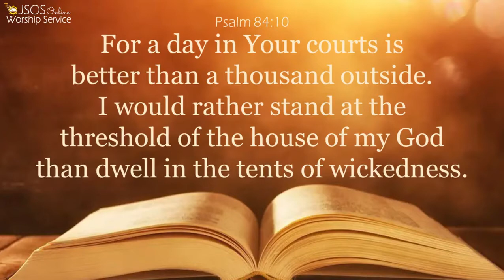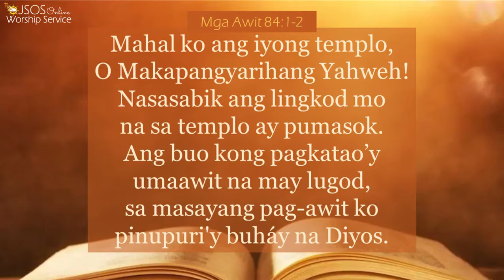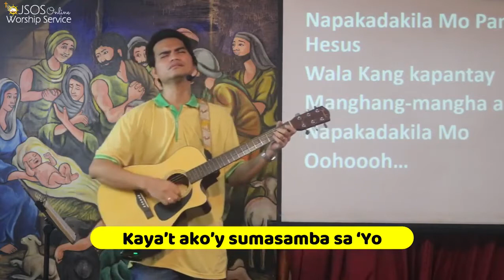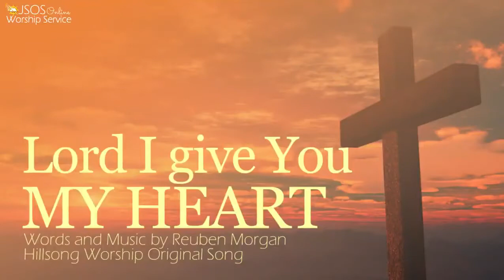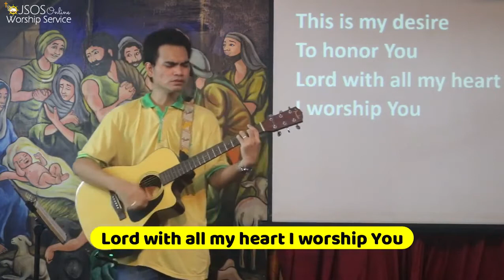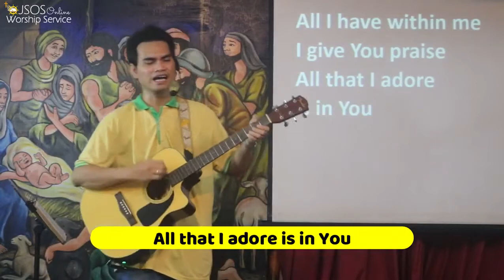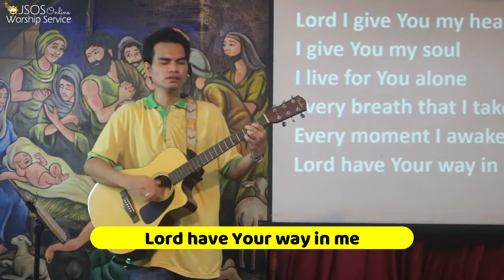𝗣𝗿𝗮𝗶𝘀𝗲 𝗮𝗻𝗱 𝗪𝗼𝗿𝘀𝗵𝗶𝗽 - May 16, 2021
𝗕𝗮𝗻𝗱:
Vocals: Ronald Bolesa

𝗟𝗶𝗻𝗲𝘂𝗽:
- Mahal na mahal kita
- Napakadakila Mo (JSOS Worship Original)